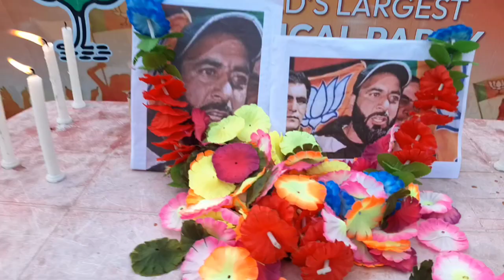BJP's Javid Qureshi holds protest in Handwara